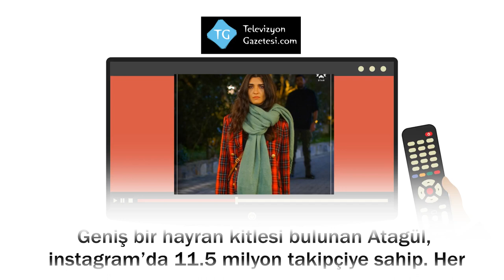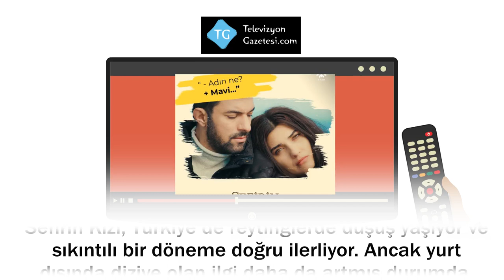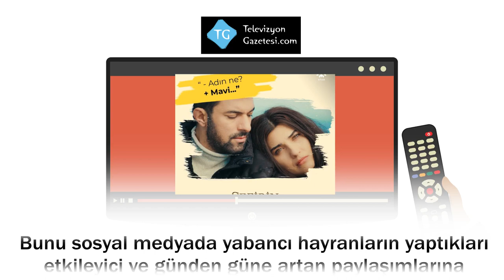Sefirin Kızı dizisine yabancı ilgisi Tuba Büyüküstün ile birlikte artış gösterdi!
Sefirin Kızı dizisine yönelik yabancı ilgisinin son dönemde artış sergilediğini sosyal medyada hissedebiliyor musunuz? Pazartesi akşamları Star TV’de yayınlanan dizinin yabancı hayranları günden güne artıyor...